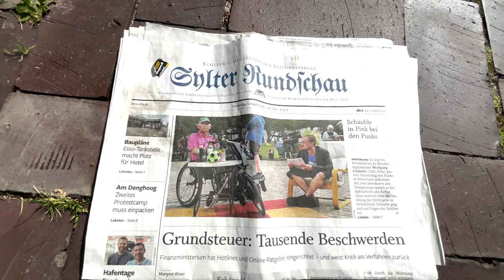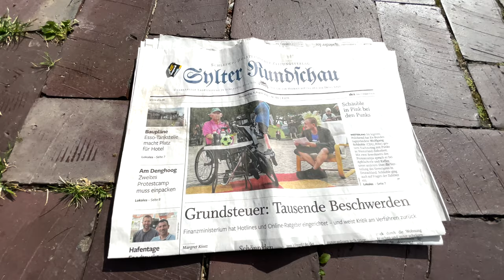Sylt 9 Euro Sommer 2022. Wolfgang Schäuble in Pink. Protest & Punkcamps in Westerland.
Sommer auf Sylt. Sylt News von den Zeltlagern auf Sylt. Wir waren 9 Wochen nach Start des 9 Euro Sommers  in Westerland.  Punker planen hier zu bleiben und wollen ein Atelier am Flughafen eröffnen. Wolfgang Schäuble  traut sich. Verliebte Protestler in Kampen empfehlen die Bäckerei Speck. Ein Pastor sucht die Nähe.